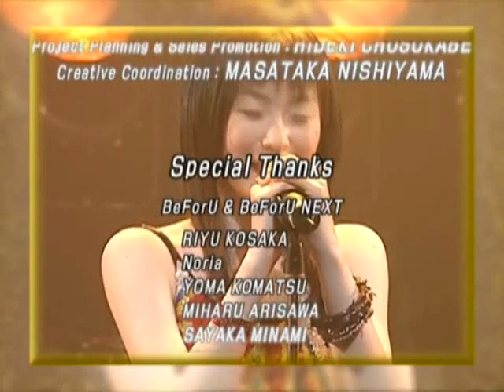Riyu Kosaka First Live @ O-East 2005 (Final Part)